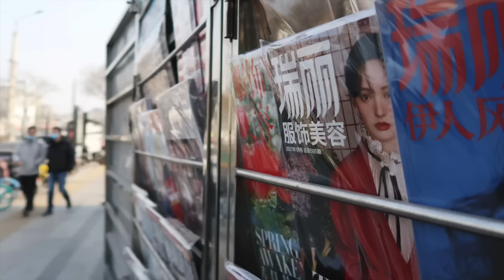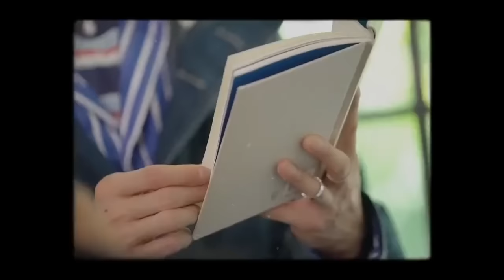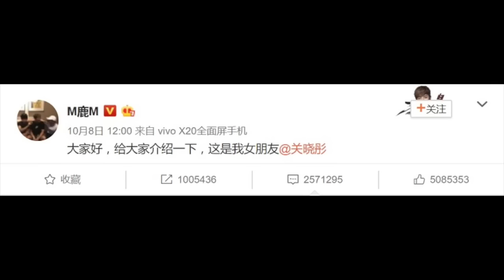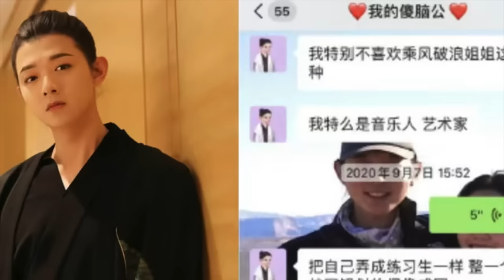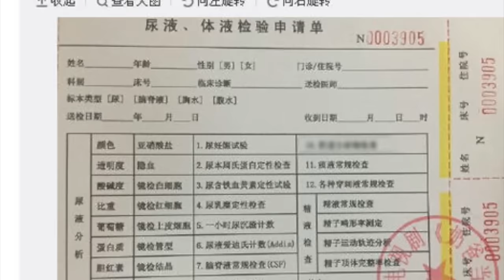Top 5 Strict Rules Chinese Actors MUST Follow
With fame comes challenges. in today's episode we aew going to be looking at all the strict rules chineseactresses and chineseactors have to folllow.